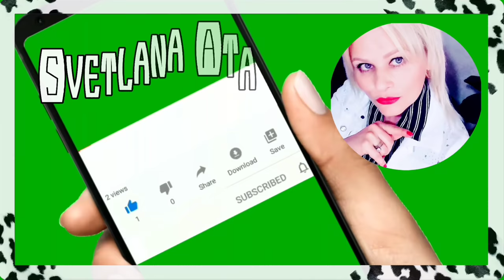Что у нас происходит в Мерсине?Как живем большой семьёй? Я так старалась за всех,но себя не уберегла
Что у нас происходит в Мерсине? Как изменилась наша жизнь с прибавлением семейства?
Я так старалась за всех,но себя не уберегла. Все таки дорога сказалась на моем самочувствии.